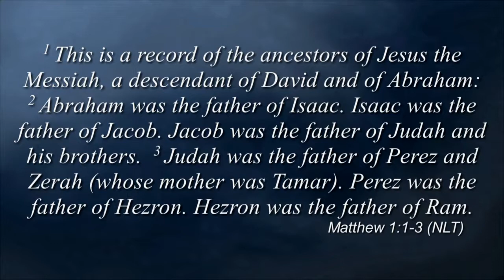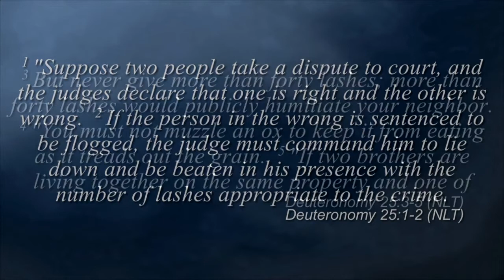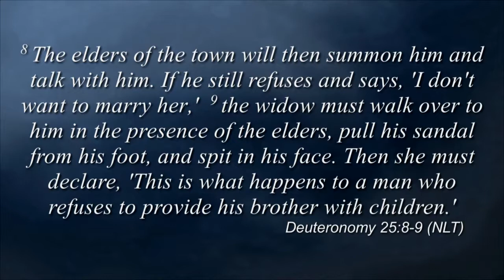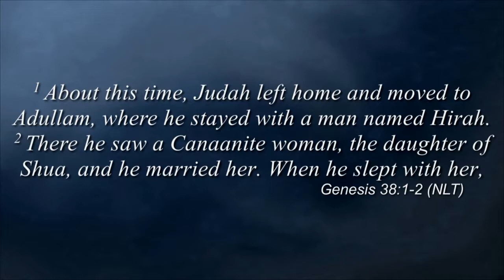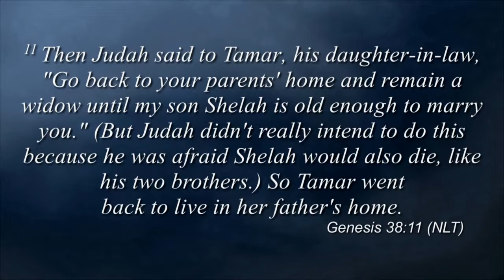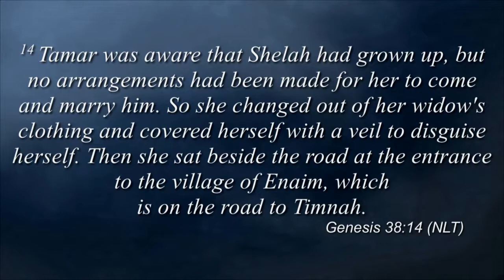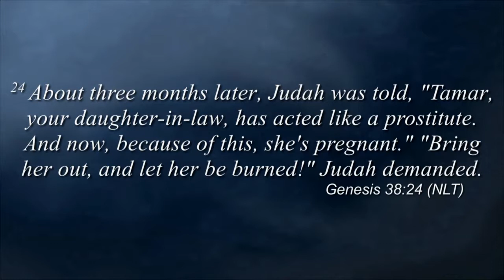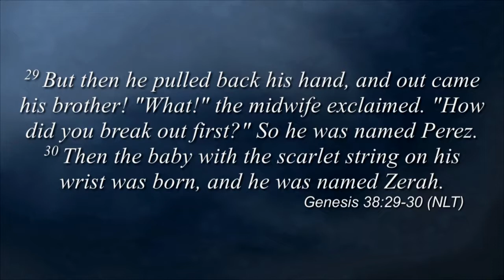"Driven By Desperation" (January 28, 2018)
Driven By Desperation
Dr. Dan K. Williams